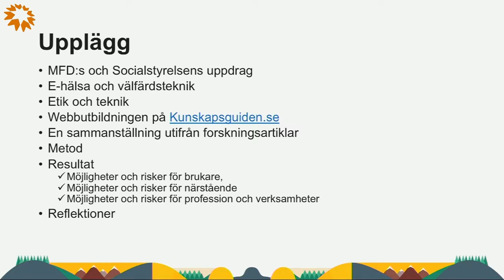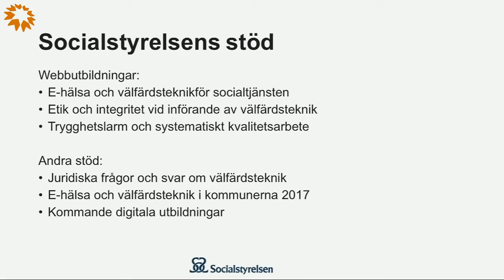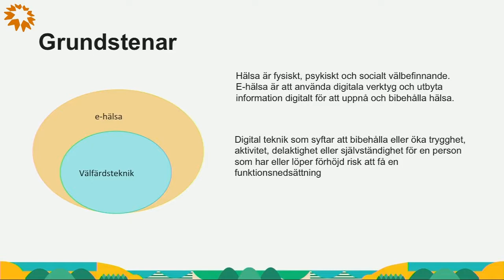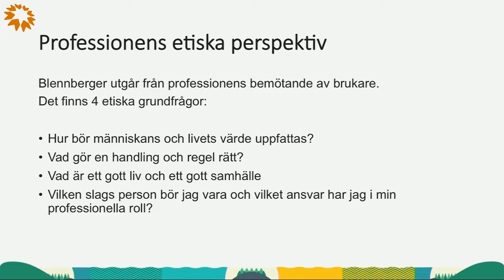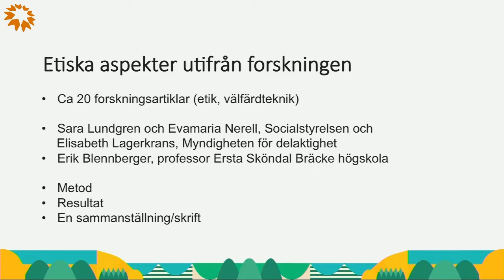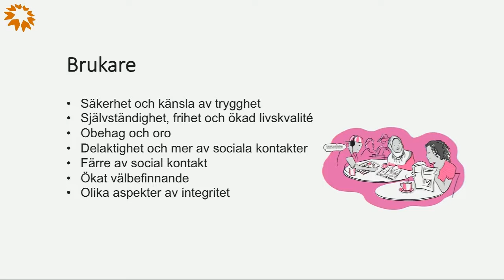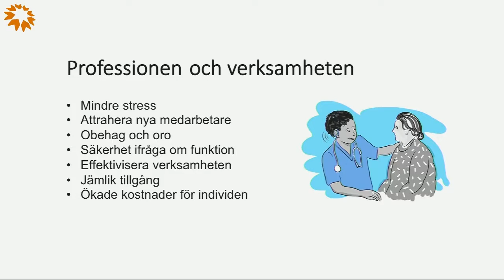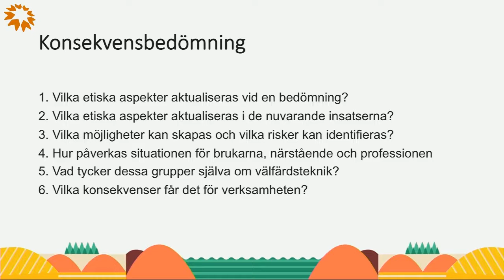LEDA 2017 - Evamaria Nerell och Elisabeth Lagerkrans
Etik och välfärdsteknik - vad säger forskningen och hur kan det vara till stöd för oss
Evamaria Nerell, utredare, Socialstyrelsen
Elisabeth Lagerkrans, Myndigheten för delaktighet